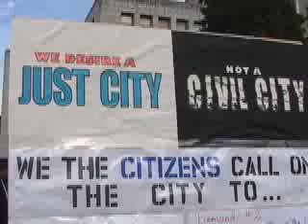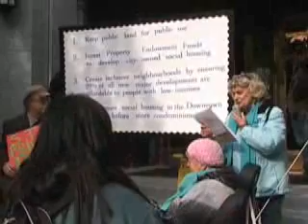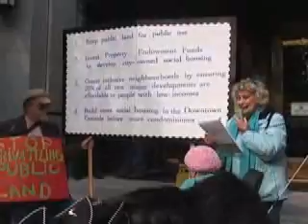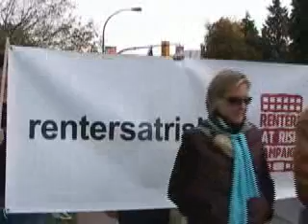We want a Just City not a Civil City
Concerned citizens in Vancouver protest at  city hall about the lack of affordable housing in Vancouver